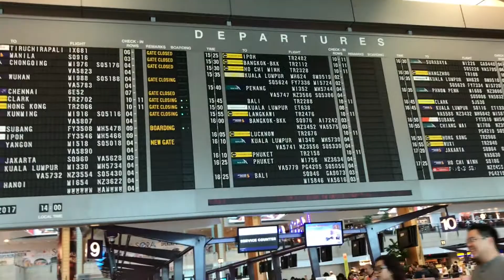SINGAPORE TRAVEL VLOG DAY 3 | City Tour , Singapore Flyer , River Cruise - more.